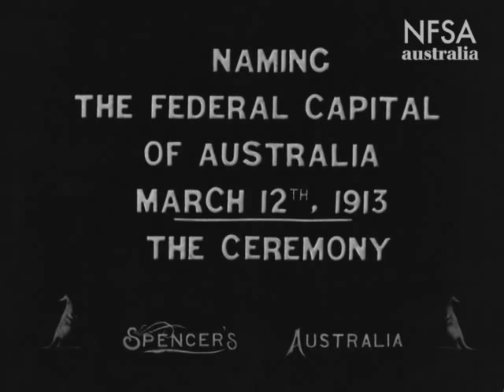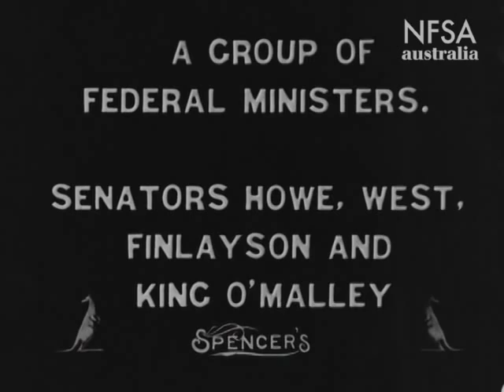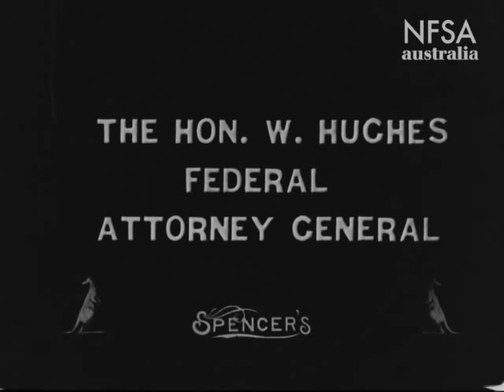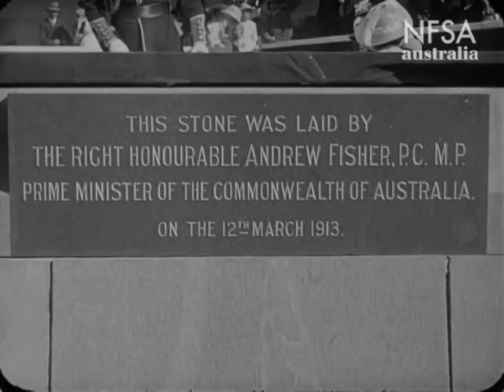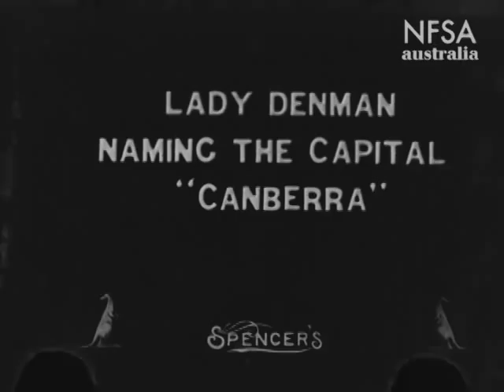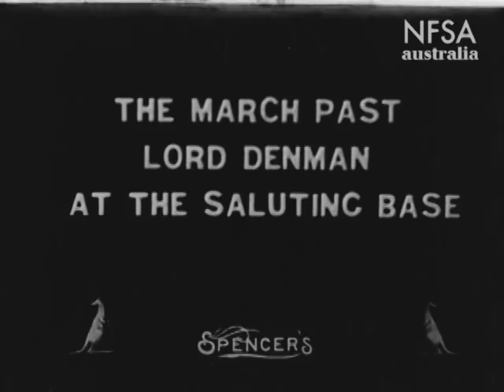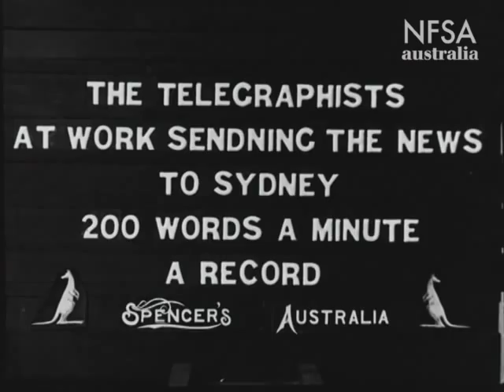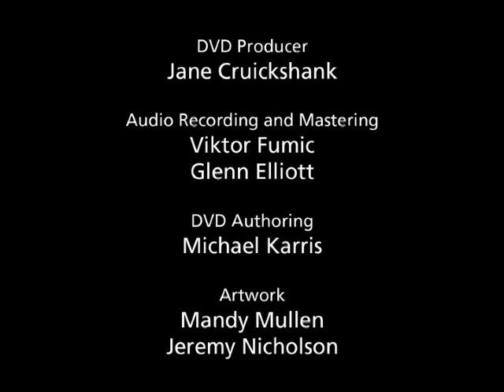Naming the Federal Capital of Australia, March 12th 1913 - digital restoration 2013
Directed by Raymond Longford and filmed by Ernest Higgins, this film captures the formal naming of Canberra, on 12 March 1913. It has been digitally restored by the NFSA as part of the celebrations for the Centenary of Canberra.

The music was devised and performed by Elaine Loebenstein This film is available on the DVD Imagining Canberra

On the morning of Wednesday 12 March 1913, 500 invited guests, over 700 mounted and artillery troops and a public crowd of over 3000 locals came to witness the formal naming of Canberra. Foundation stones were laid by Governor-General Lord Thomas Denman, Prime Minister Andrew Fisher and the Minister for Home Affairs, King O'Malley. The national anthem was played and Lady Gertrude Denman announced the chosen name for the new-born federal capital. And so Canberra's life officially began.

The recently completed digital restoration of the film highlights beautiful, clear images of finely dressed guests in Model T Fords, wagons, buggies and bicycles coming down from the Molonglo River to watch the ceremony. We see the grandstand erected for the official guests just below Capital Hill, facing north-east across the valley to Mt Ainslie; Lady Denman, elegant in an ostrich-plumed hat and pearls greeting guests; and the troops from the Australian Field Artillery, Light Horse and New South Wales Lancers.

The film ends with a long panoramic sweep from Mt Pleasant taken the day after the ceremony. It starts roughly at Capital Hill, where both Parliament Houses now stand, moves east to west to Black Mountain and Mt Ainslie, before completing the circle with shots of Duntroon.